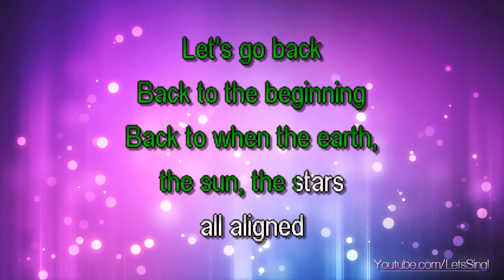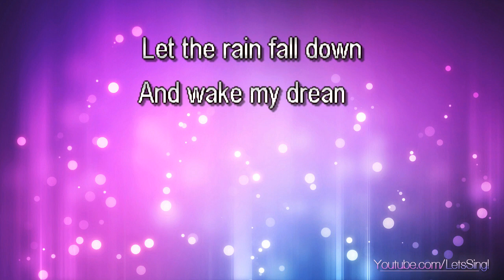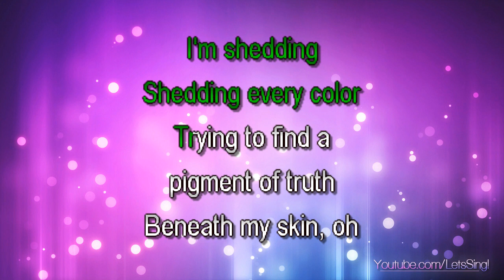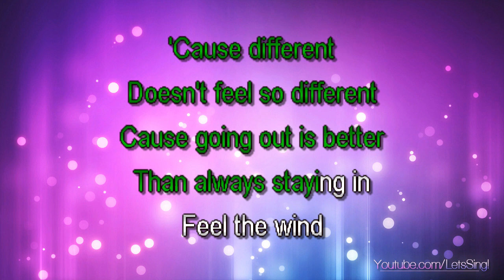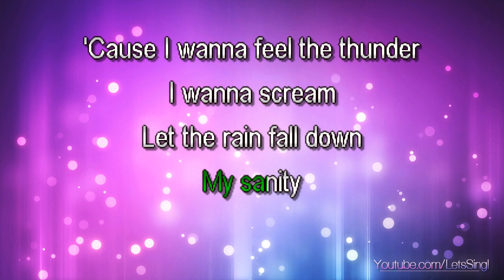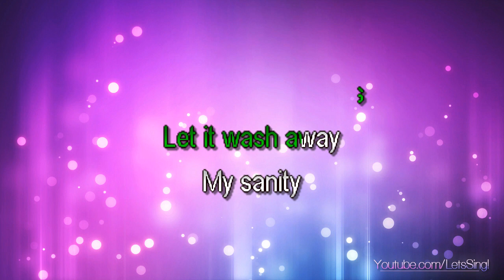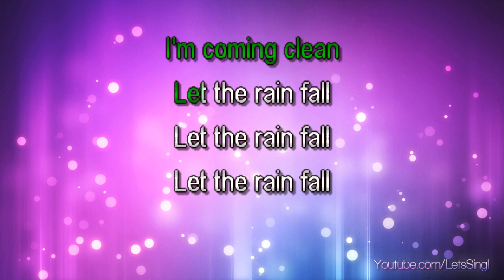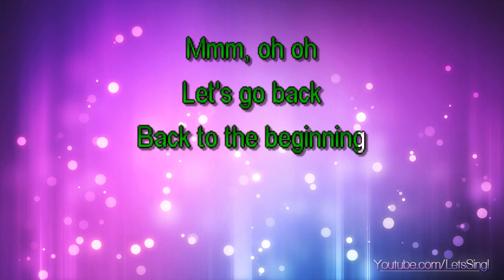Duff, Hilary - Come Clean (Karaoke & Lyrics)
Duff, Hilary - Come Clean (Karaoke, Lyrics, Instrumental)